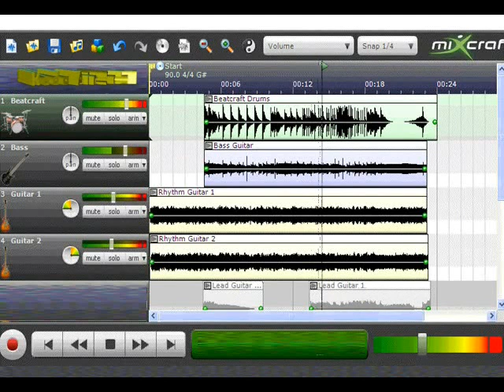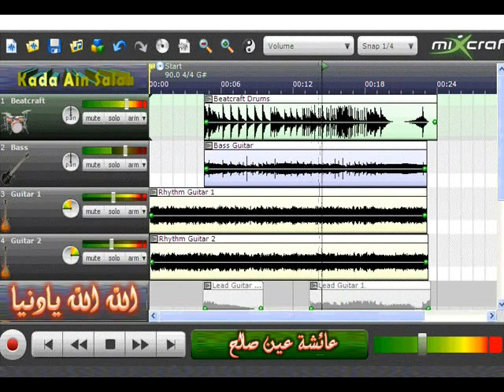عائشة عين صالح (الله الله يادي الدنيا) *** جديد***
" الله الله يادي الدنيا" كلمات المتألقة : عائشة عين صالج / عين صالح - الجزائر